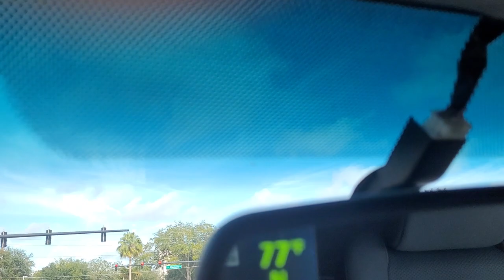A Depressed Doomsday Tourist Revisits the "Old Florida" of His Childhood, Is Thrust Into Hell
Just another Road Trip through Hell in the Oasis of Fucking Freedom...